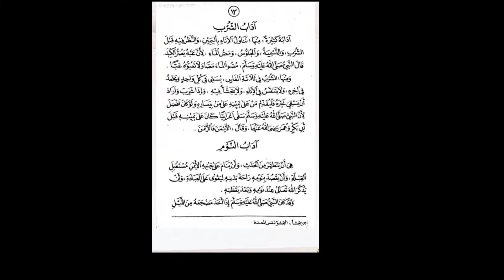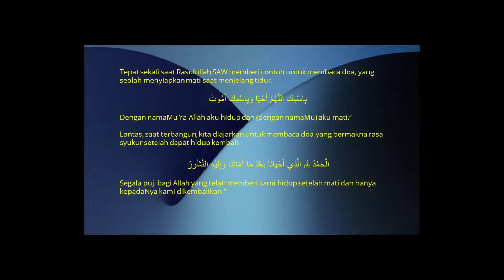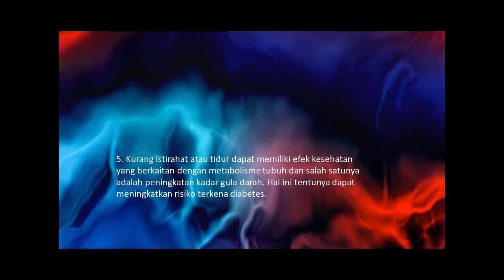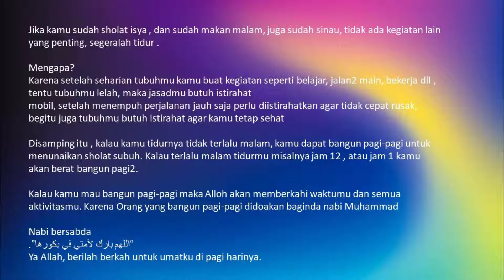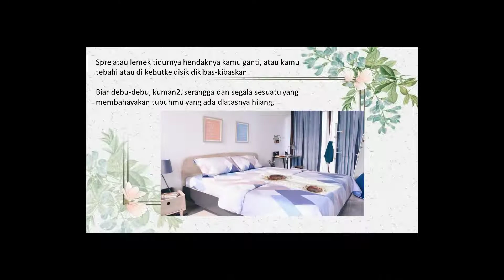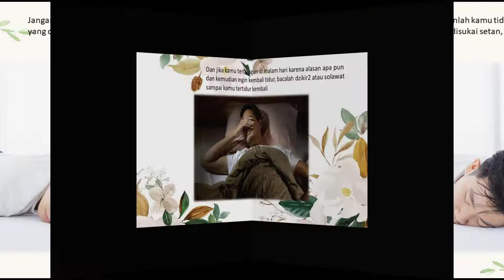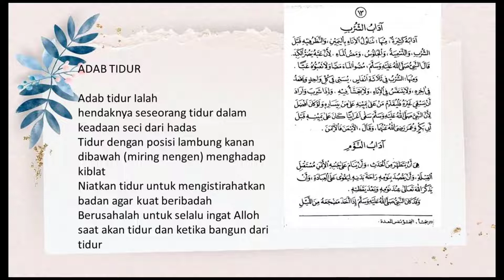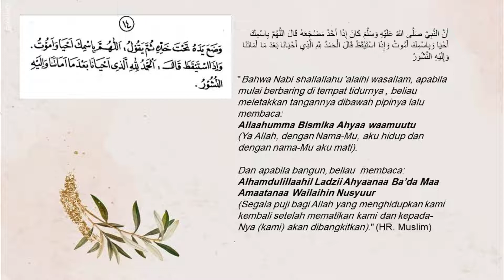#17 - PELAJARAN AKHLAQ DARI KITAB - تيسير الخلاق فى علم الأخلاق - ADAB-ADAB TIDUR - آداب النوم